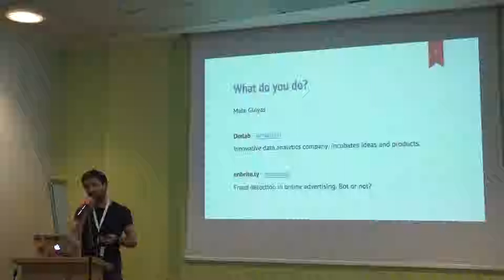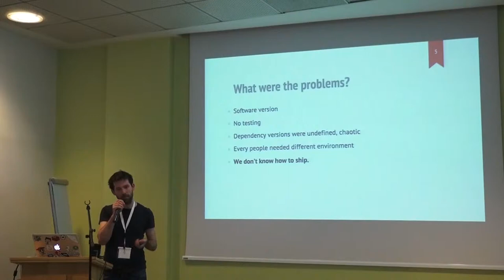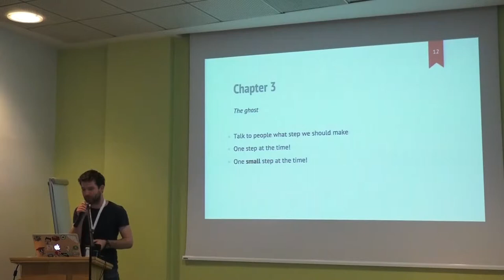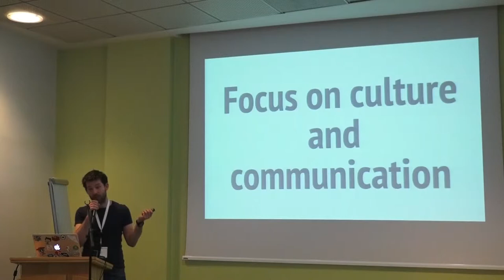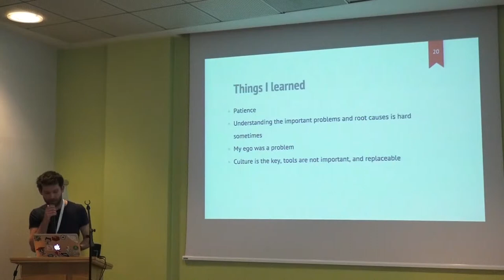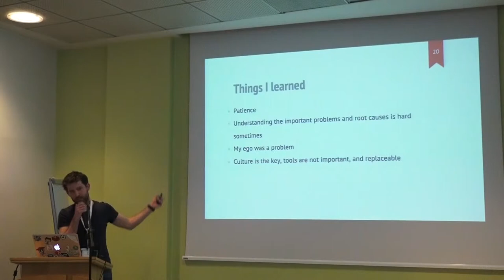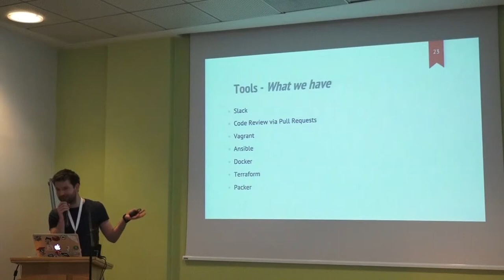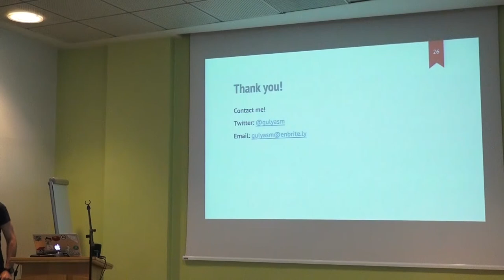Devops and culture in data analytics Máté Gulyás